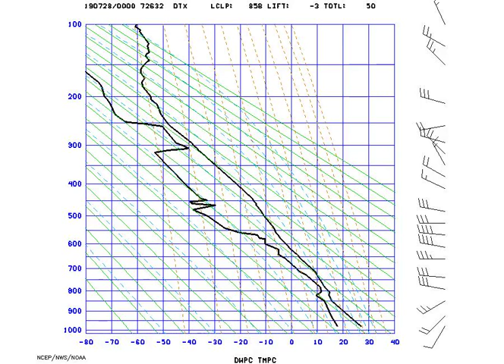AMS_StuveDetroit_2019-07-28